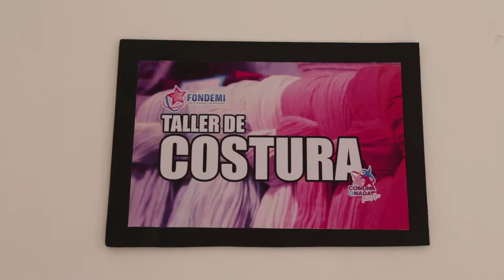Entrega de Financiamientos - Textilera / Caracas Venezuela- Libertador I - Misión Vivienda.